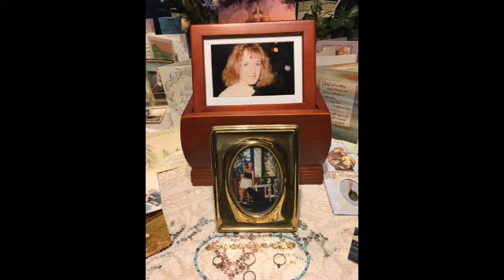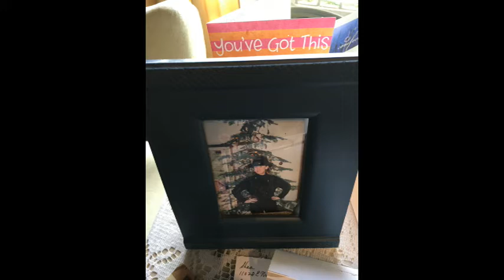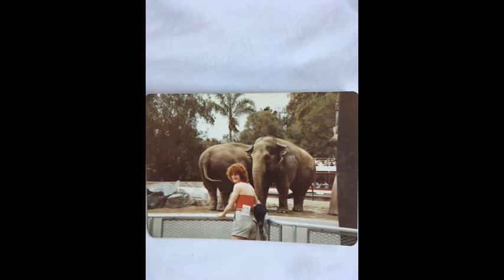Mary Ellen's Celebration of Life Memorial Video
Mary Ellen's Celebration of Life Memorial Video with pictures of her over her lifespan and some of her music favorites.